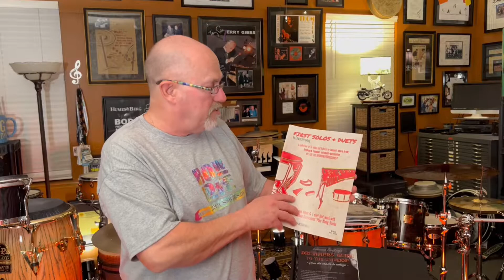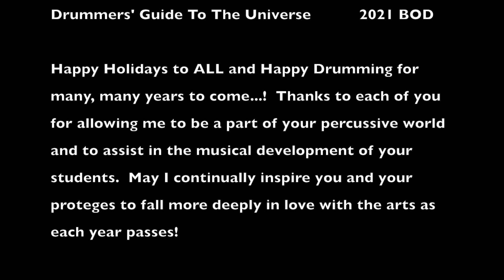Edward Freytag Christmas Perc Book Goodies 2021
Hey guys...check out these 6 EF publications that are all either instructional percussion methods or percussion literature collections...all just in time for Christmas for you!  These will make great percussion gifts for your favorite drum student or percussion instructor...any time of the year!  Happy Perc Shopping...The Rudimental Cookbook, Just Desserts, Multiplicity, The Orchemental Snare Collection, First Solos & Duets, AND the Drummers' Guide To The Universe!